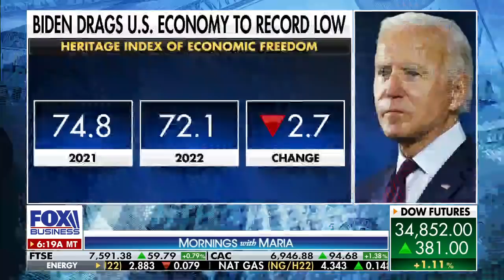Tax hikes ‘looming’ over Americans: Rep. Kevin Brady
Rep. Kevin Brady, R-Texas, provides insight into how raising taxes have impacted inflation.
REP. KEVIN BRADY: Tax hikes have never really been off the table. They've been looming over our job creators, investors here since President Biden mistakenly...misguidedly proposed them more than a year ago…I think it's already had an effect on American businesses and American investors...